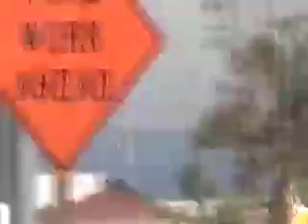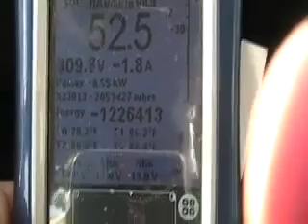Commuting to CARB-Sept. 27 2007 tape 3: fuel cell vs. EV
Driving to CARB past gas stations, promises made about fuel cell cars in 2003 proven impossible.
These promises were used as an excuse to CRUSH existing plug-in Electric oil-free cars, now the oil and auto companies are trying to weasel out because they can't deliver on their false promises.